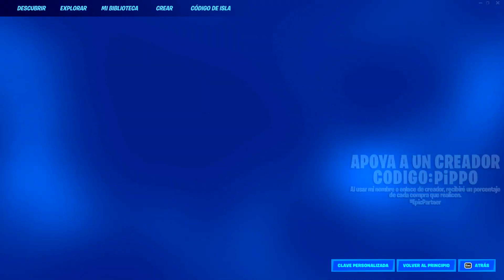TODAS LAS MISIONES DE EXPLORACIÓN Y PRUEBA COSAS NUEVAS - FORTNITE TEMPORADA 1 CAPITULO 4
00:00 Intro
00:22 Recoge un martillo de choque y un rifle excáliber de una partida
00:37 Esprinta obstáculos para pasar por encima de ellos
00:51 Activa aumentos
00:59 Registra cofres de los juramentos
01:17 Sobrevive hasta que queden 10 jugadores en una partida
01:29 Visita La Ciudadela, Plaza Pintoresca y Cantera Cinética
01:55 Visita nuevas ubicaciones con nombre en una partida
02:04 Aterriza en zonas de fortuna
02:14 Elimina oponentes
02:39 Consigue PE en experiencias de creadores